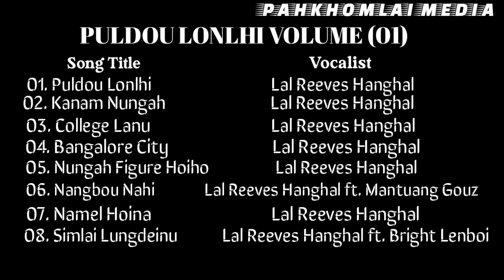Puldou Lonlhi Vol - 01 || Lal Reeves Hanghal